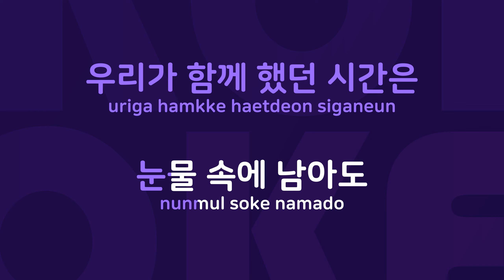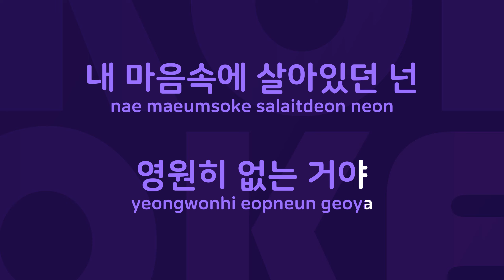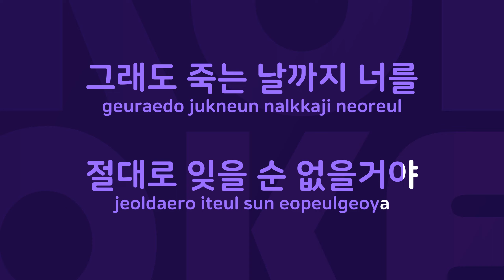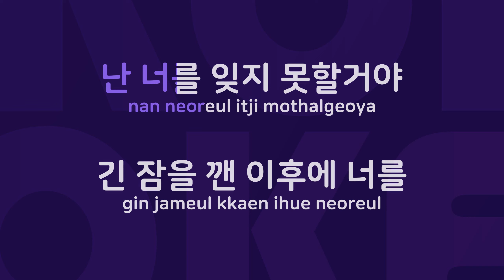다음 세상을 기약하며 : Originally Performed By 015B Karaoke Verison